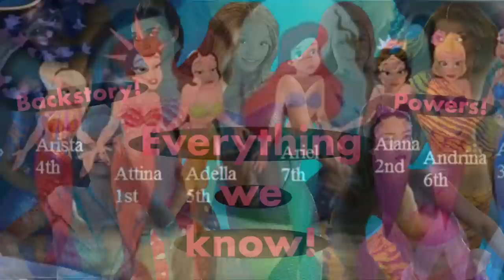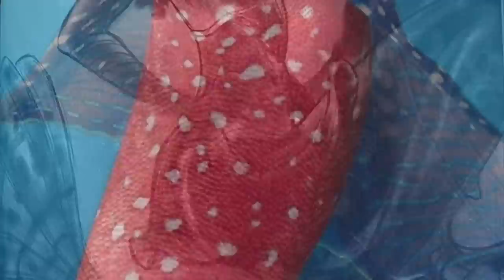ALL Details on Live Action Little Mermaid Ariel & her Sisters BACKSTORY, Powers & MORE! 💖🧜🏻‍♀️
In this video we go in depth into all the details on Ariel and her sisters in the upcoming remake!

Stay peachy!